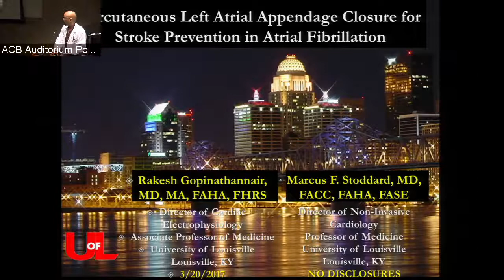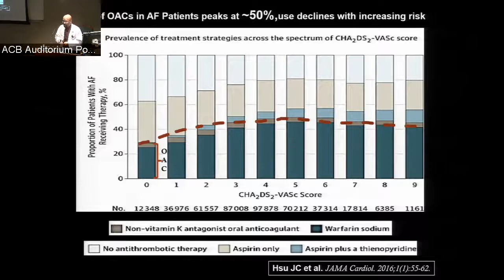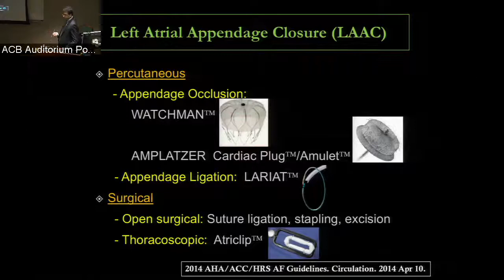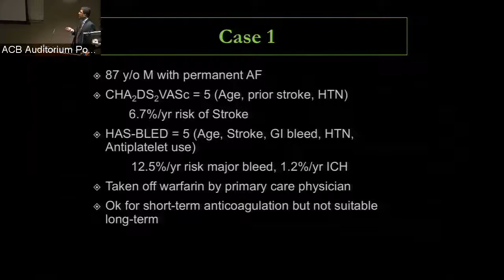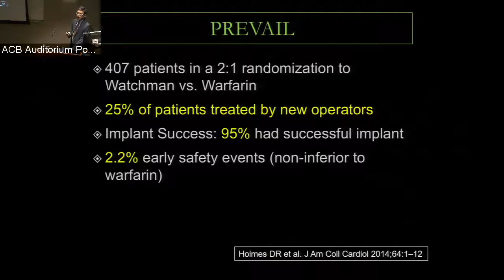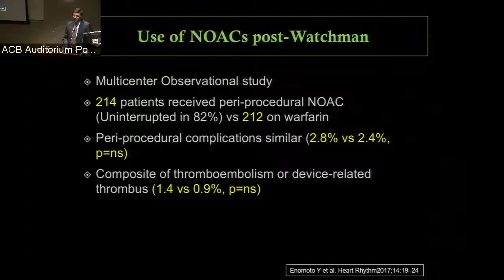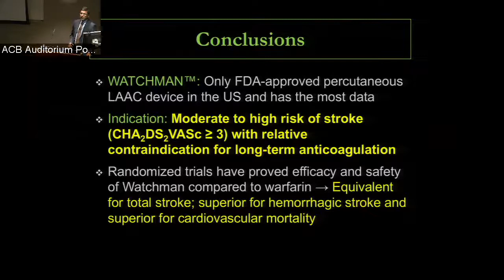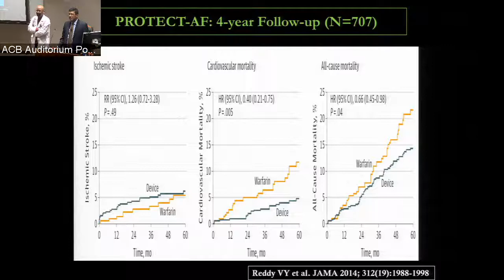UofL Dept. of Medicine Grand Rounds: Drs. Rakesh Gopinathannair & Marcus Stoddard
Rakesh Gopinathannair, M.D., M.A., FHRS, FACC, FAHA, Associate Professor of Medicine and Director, Cardiac Electrophysiology, and Marcus F. Stoddard, M.D., FACC, FAHA, Professor of Medicine and Director, ULH Echocardiography Lab at The University of Louisville, will presented "Percutaneous Left Atrial Appendage Closure for Stroke Prevention in Atrial Fibrillation" at University of Louisville Department of Medicine Grand Rounds on April 20, 2017.

The talk focused on understanding the role of Left atrial appendage (LAA) in embolic stroke and the rationale behind LAA closure, discussing available technologies for percutaneous LAA closure and current indications for percutaneous LAA closure devices, and reviewing case examples and available evidence on comparative efficacy of LAA closure vs oral anti-coagulation.

Presented by the UofL Division of Cardiovascular Medicine.